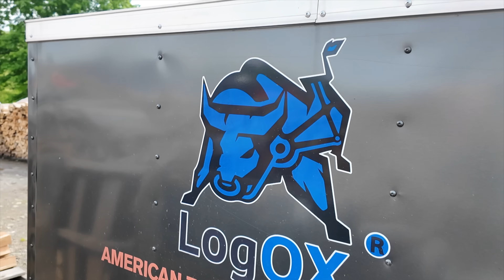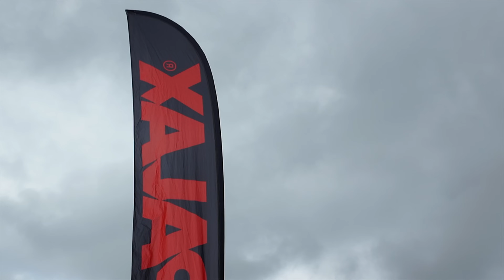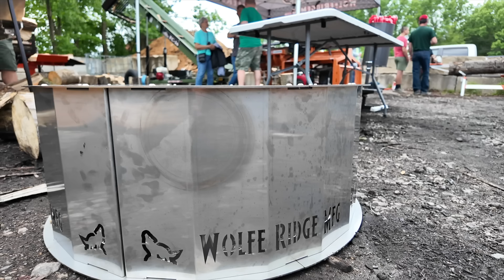International Firewood Expo 2024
Not able to attend? We got you covered! Enjoy the sights and scenes from the International Firewood Expo. What a great event hosted by Joe@ohiowoodburner . Lots of firewood vendors here @EastonmadeWoodSplitters @bruteforceusa9671 @WolfeRidge showing off their elite equipment! The firewood community took Cortland Ohio by storm on May 18th.